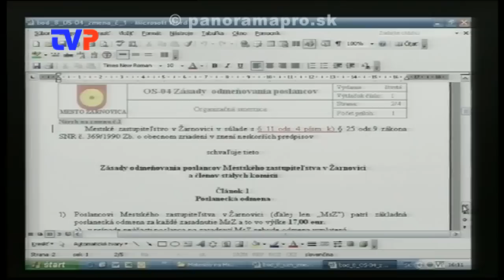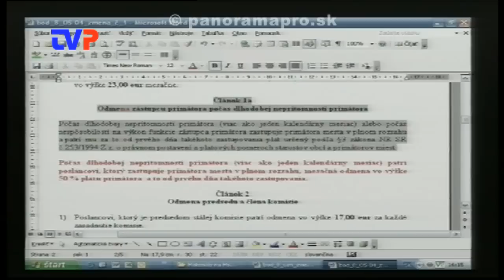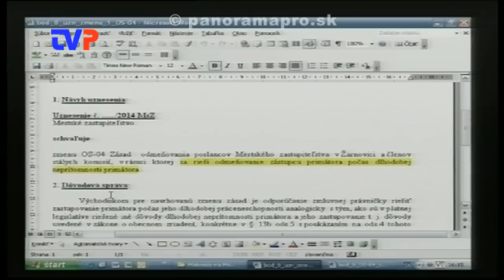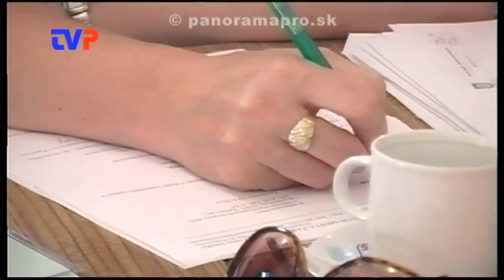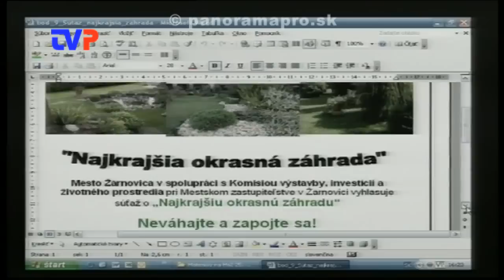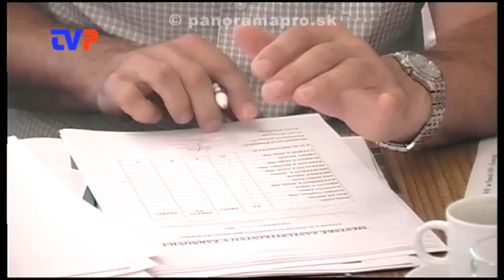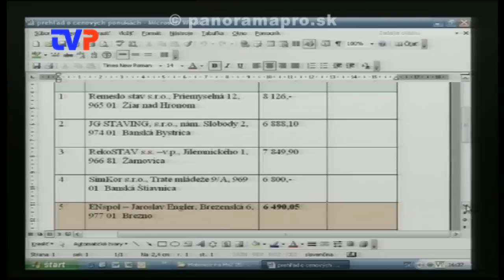3. Mestské zastupiteľstvo poslancov v Žarnovici - 2. časť